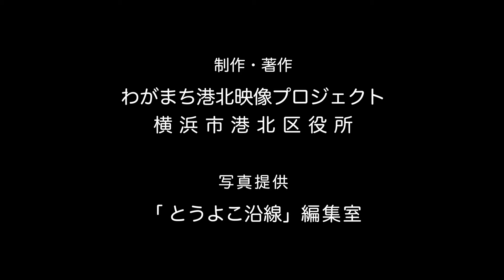港北ふるさと人物伝「小野静枝さん」第8話 横浜大空襲当日(3)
小野静枝さん、旧姓、安藤静江さんは大倉山の安藤家に生まれ育ちました。 昭和20年、1945年5月29日、静枝さんは学校から大倉山の自宅に帰る途中、東神奈川の駅で横浜大空襲に巻き込まれ、九死に一生を得る体験をしたのです。昭和46年、横浜の空襲を記録する会が発足し、小野さんはその活動に参加、昭和52年『横浜の空襲と戦災』全6巻が刊行されました。静枝さんはその後も港北区域の空襲被害を地道に調査し、その結果をまとめた労作『伝えたい 街が燃えた日々を』を発刊しました。
制作・著作　わがまち港北映像プロジェクト　横浜市港北区役所